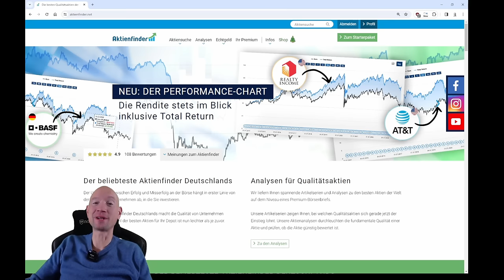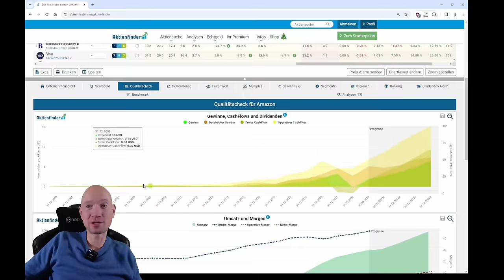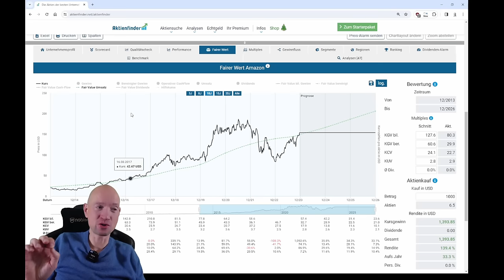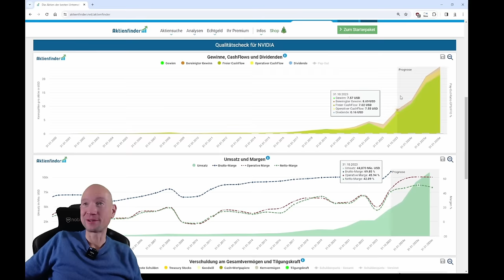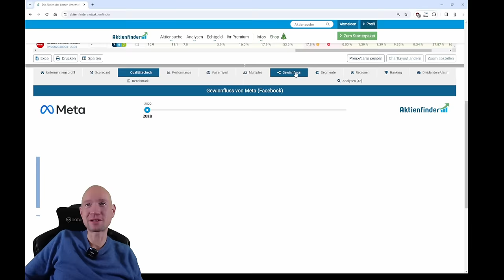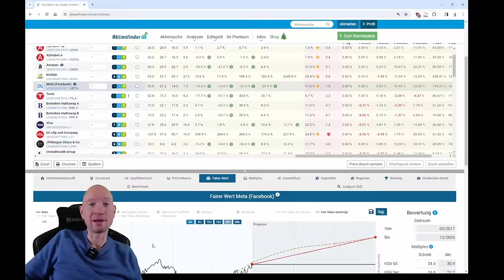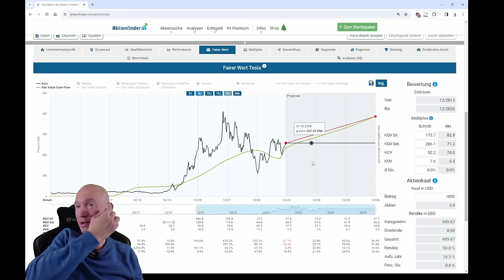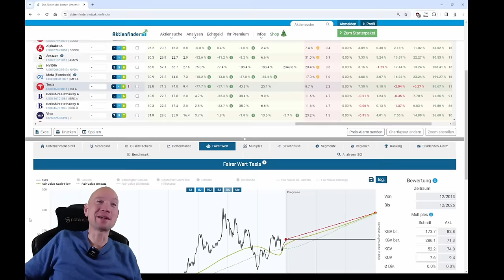Mighty 7 Das sind die Kursraketen 2024 Teil 2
0:00 Mighty 7 - Das sind die Kursraketen 2024
1:45 Das Kurspotential von Amazon
7:40 Das Kurspotential von Nvidia
12:30 Das Kurspotential von Meta
17:15 Das Kurspotential von Tesla